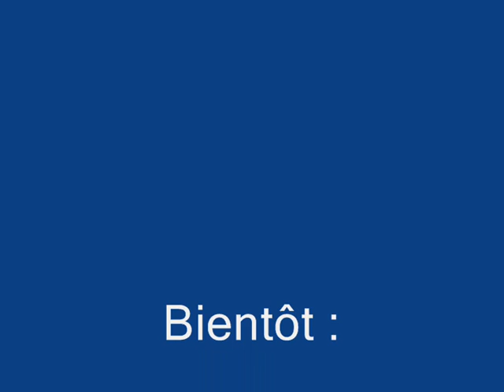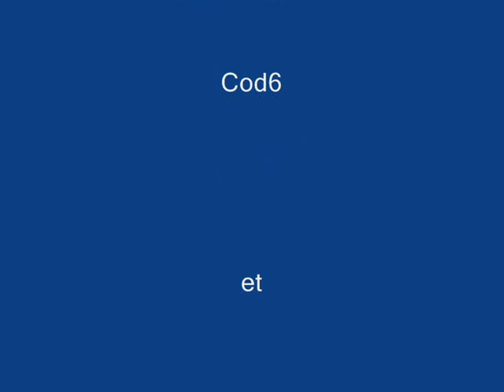Cod4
Moi qui joue a CoD4 !!